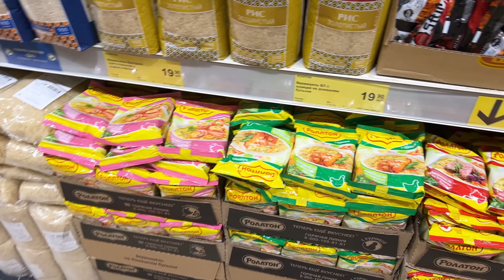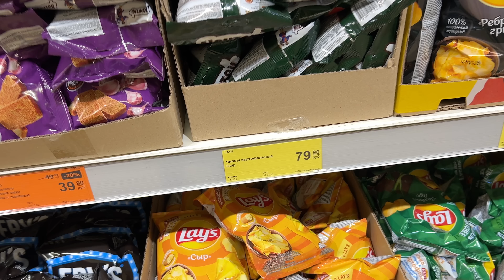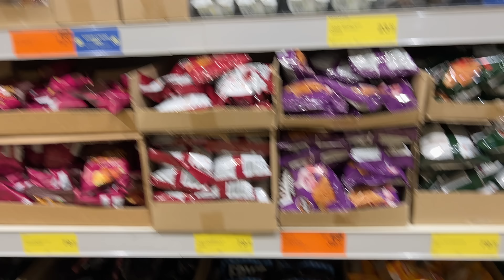ОБЕД ШКОЛЬНИКА! А ВЫ ТОЖЕ ЕЛИ ТАК ЛАПШУ?